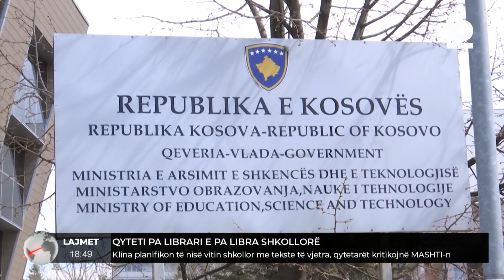Klina planifikon të nisë vitin shkollor me tekste të vjetra, qytetarët kritikojnë MASHTI-n